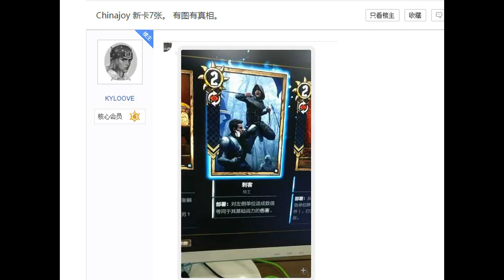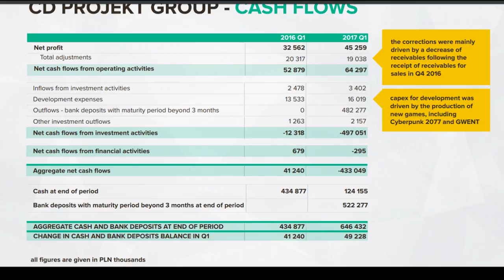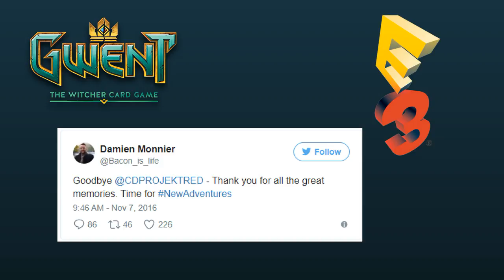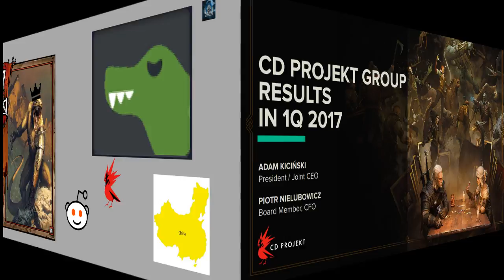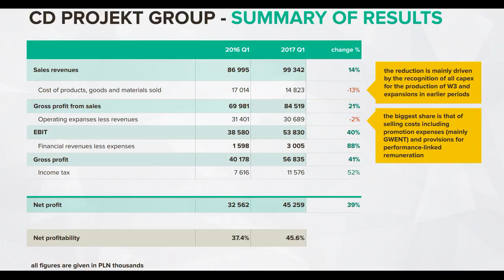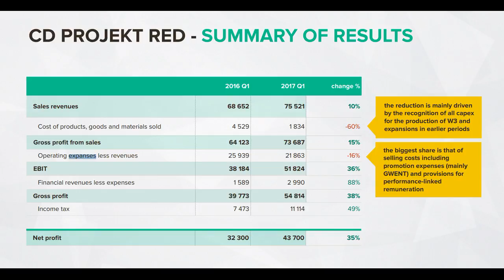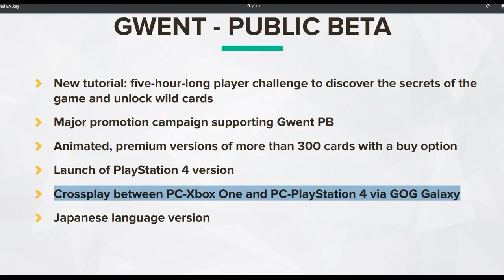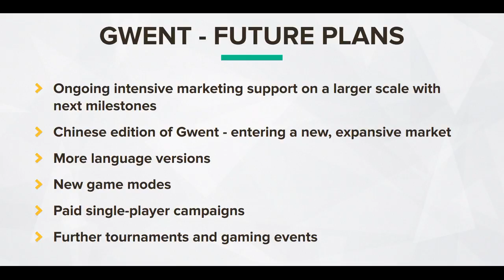Gwent Financial Analysis: Q1 2017 and Beyond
Link dump for the source information can be found in my old reddit post: